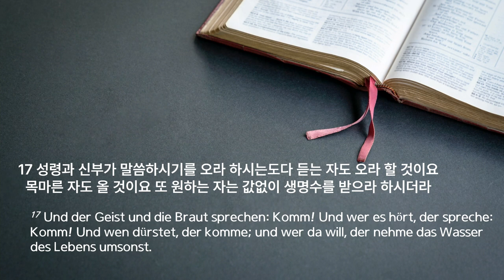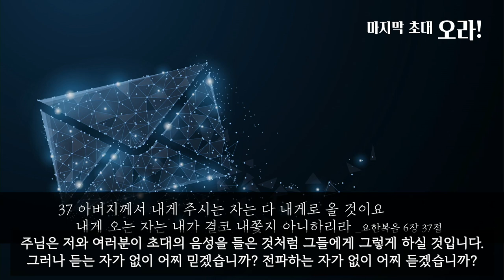주일 설교 | 2022.10.16 | 요한계시록 강해 25. 마지막 초대 - 오라! | 요한계시록 22장 17절 | 이찬규 목사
마지막 초대 - 오라! (요한계시록 22장 17절)